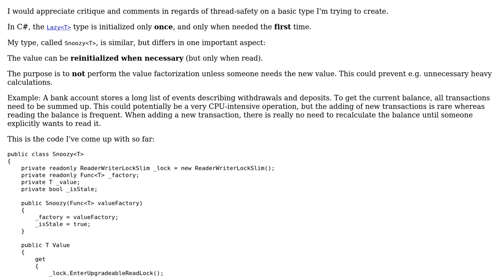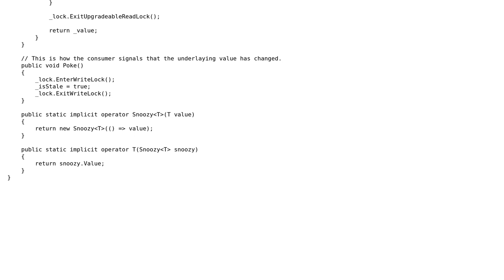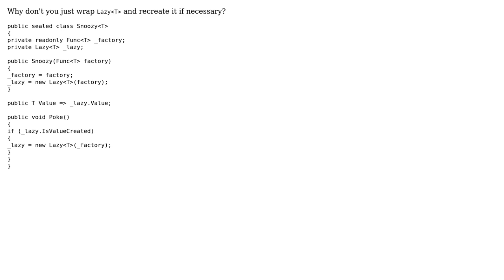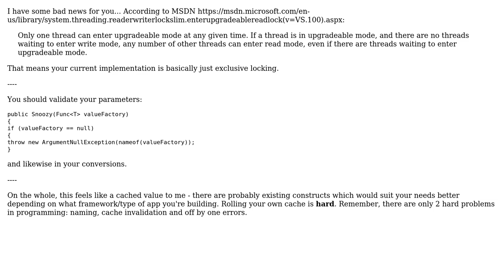Code Review: Snoozy: A lazy reevaluation upon get (2 Solutions!!)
Code Review: Snoozy: A lazy reevaluation upon get

With thanks & praise to God, and with thanks to the many people who have made this project possible! | Content (except music & images) licensed under CC BY-SA | Music | Images & others | With thanks to user RobH user Reyhn user just.ru user Jamal and the Stack Exchange Network Trademarks are property of their respective owners. You are responsible for your own actions.